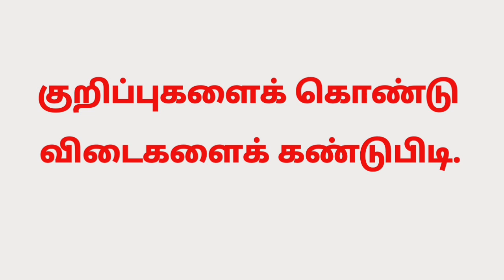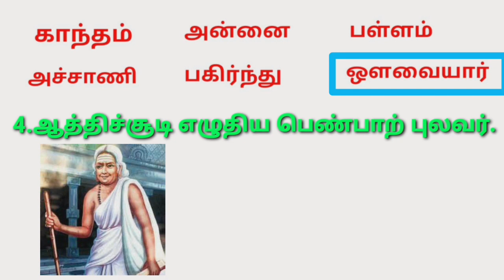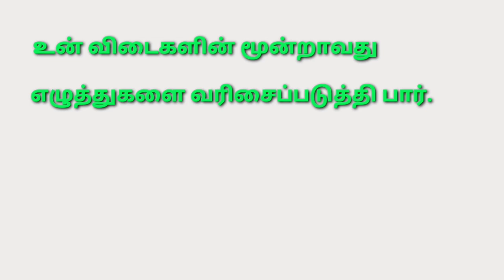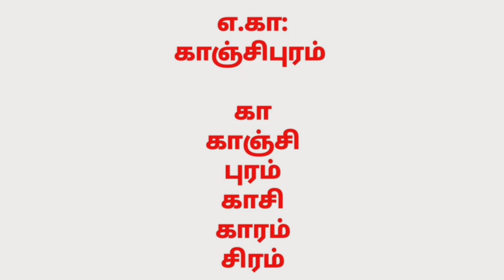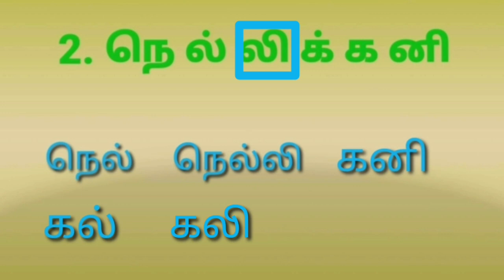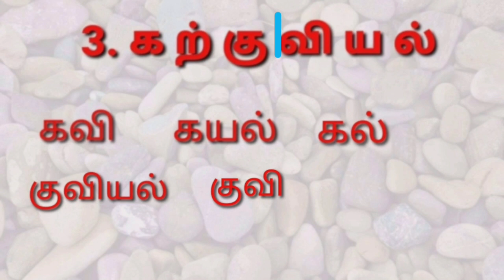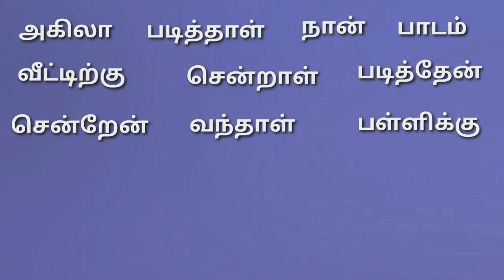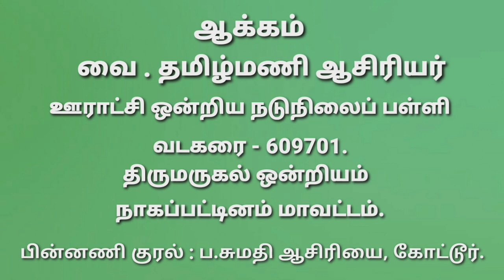புதிய சொல்,தொடர்கள் Std5 T1 Marapusorkal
1.4 மரபுச்சொற்கள்
புதிய சொல் மற்றும் தொடர்கள்
ஐந்தாம் வகுப்பு
முதல் பருவம்
பக்கம்- 20 , 21
ஆக்கம்:
வை.தமிழ்மணி ஆசிரியர்
ஊராட்சி ஒன்றிய நடுநிலைப் பள்ளி
வடகரை
திருமருகல் ஒன்றியம்
நாகப்பட்டினம் மாவட்டம்.
பின்னணிகுரல்:
ப.சுமதி ஆசிரியை, கோட்டுர்.

Tamil Teach
My YouTube Chennel